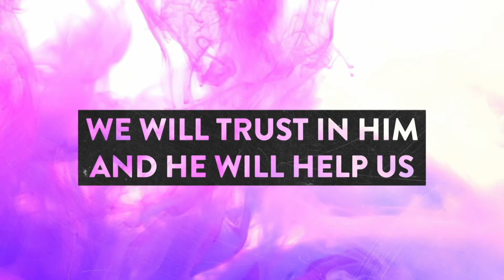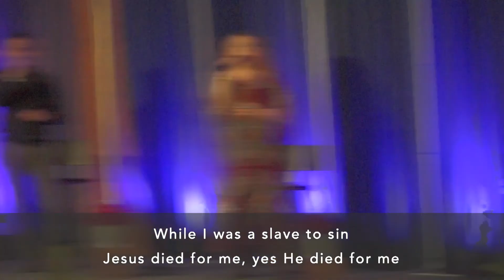2021-01-17 - Full Broadcast - Men, Monsters & Miracles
This week, Pastor Deric resumes the series "The Gospel of Mark: Servanthood and Sacrifice in a Selfie World" with a message titled 'Men, Monsters & Miracles' based on Mark 5:1-20.

CHILDREN’S MINISTRIES

GIVING

We know that you are concerned about giving your tithes and offerings during the COVID-19 measures.

It’s also an option to simply set aside your gift until you can give in person. We thank you for your faithfulness!

CONNECT WITH OUR PASTORAL TEAM

We’re committed to living in community and being “the church” even during this present situation. Our Staff is ready to connect with you and continue to offer teaching, encouragement and care.